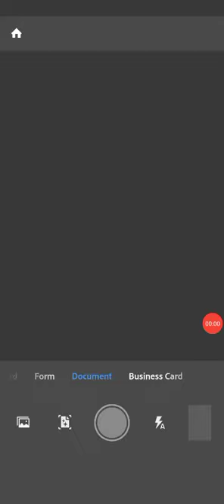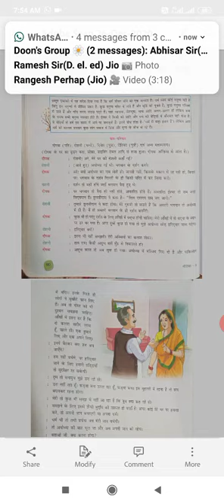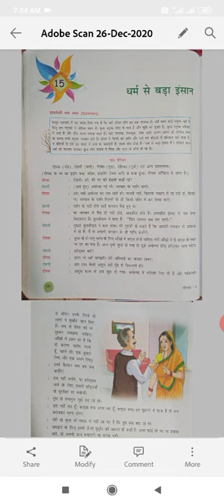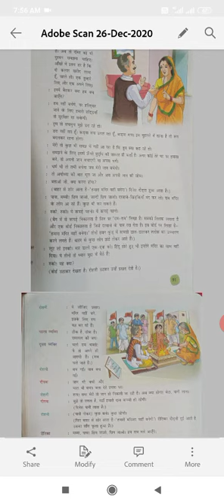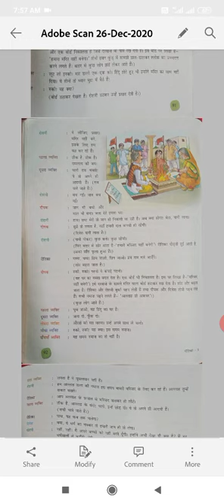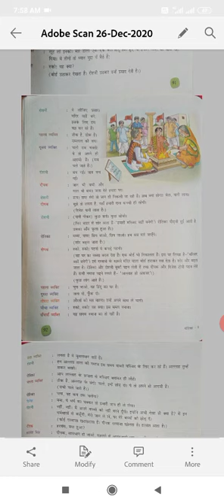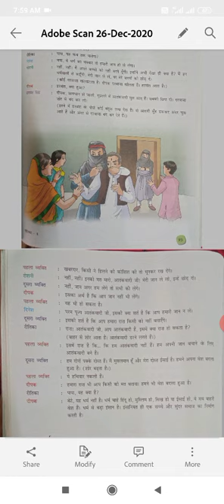Class-8(Hindi) Ch-15//On-26.12.20//By-Niraj Kumar